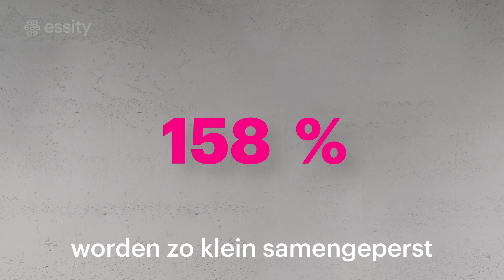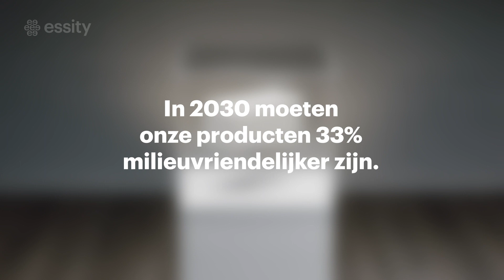Essity Products Talk Sustainability - Paper Towel (Dutch subs)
We are proud to introduce you to The Essity Products Talking Sustainability.
Find out how we are using sustainable innovation to create more from less, improve well-being and contribute to the circular economy.